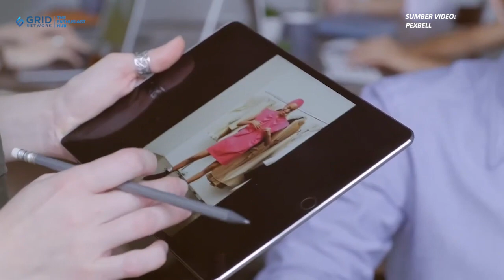TREN SEPATU 2023, BAHAN PREMIUM SYNTHETIC LEATHER HINGGA YANG ECO FRIENDLY AKAN VIRAL DI TAHUN INI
Stylo Indonesia - Hai Stylovers, berbicara mengenai Tren Sepatu 2023 rasanya harus mengulas habis mengenai bahannya.

Sebab bahan dan material pada sepatu ini juga menjadi topik yang hangat dalam Tren Sepatu 2023.
Pasalnya untuk mendaptkan kenyaman yang tepat pada kaki kita saat berjalan, harus menggunakan bahan yang bagus, oleh sebab itu Stylo Indonesia akan membahasnya di topik Tren Sepatu 2023.
Eits, pembahasan bahan dan material Tren Sepatu 2023 ini merupakan hasil wawancara dengan owner brand sepatu seperti Patris dan juga Adorable Projects.

Teks: Stylo Indonesia/Diandra Jessica
Sumber Video: Pixelatos, PexBell, G Korb
Video Editor: Gridnetwork/Ndaru Guntur